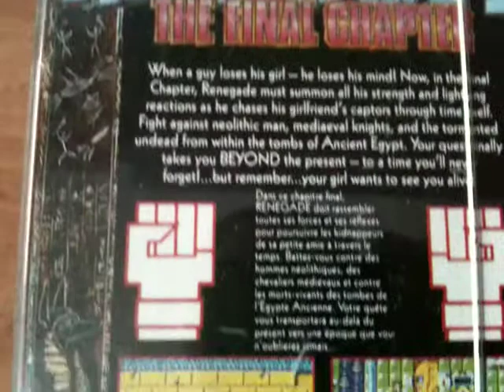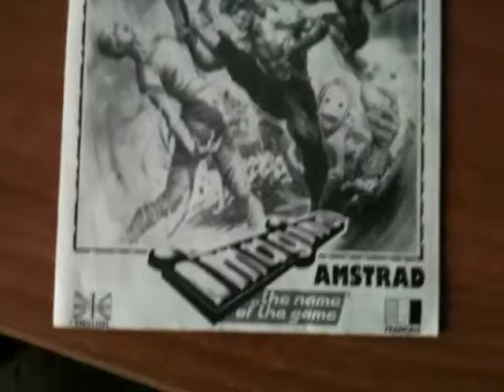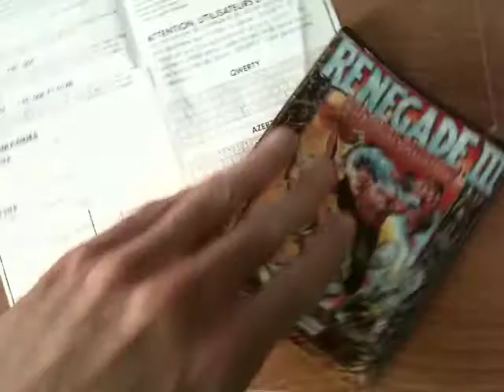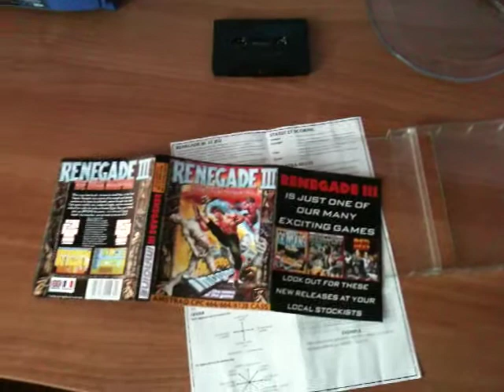Unboxing Renegade III (3): The Final Chapter (Amstrad Cpc)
Desempaquetado del Renegade III: The Final Chapter para Amstrad Cpc.